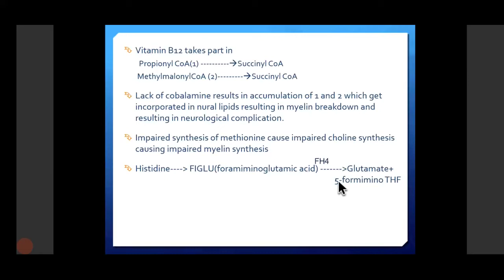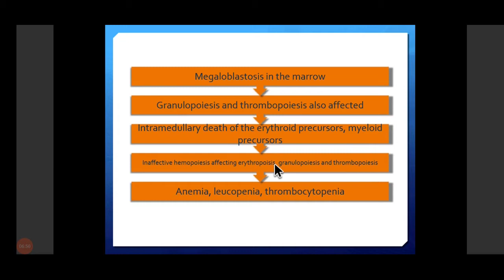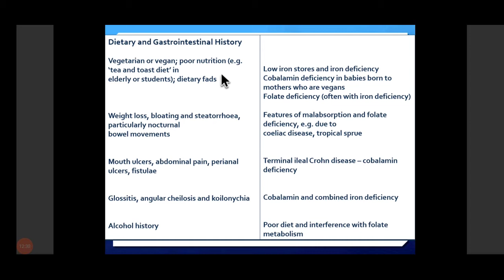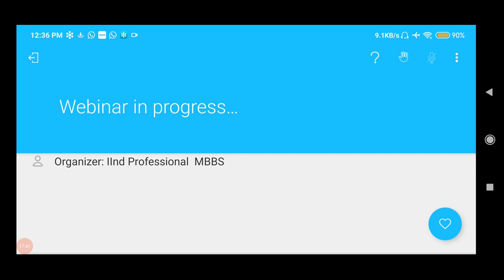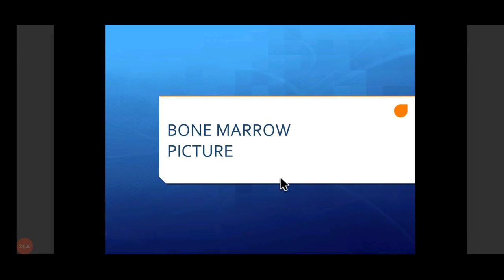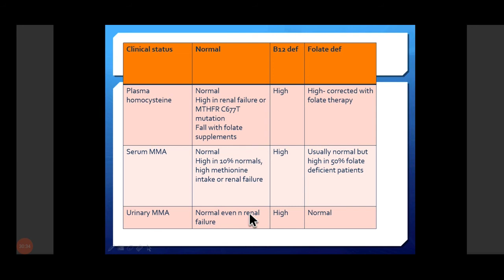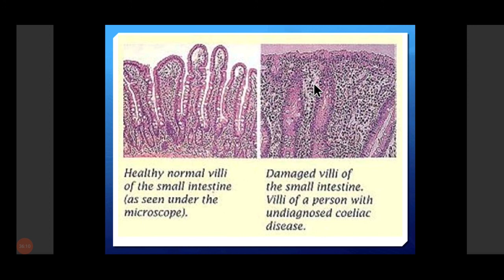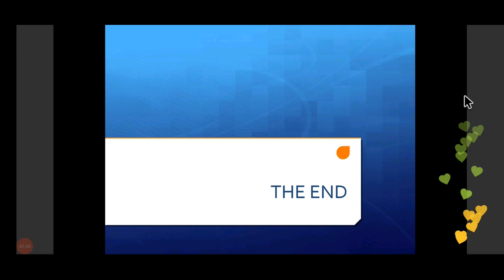HEMATOLOGY / ANEMIA 2 / Deficiency / Investigation / Differential Diagnosis / PATHOLOGY